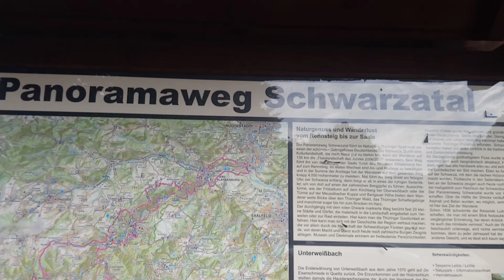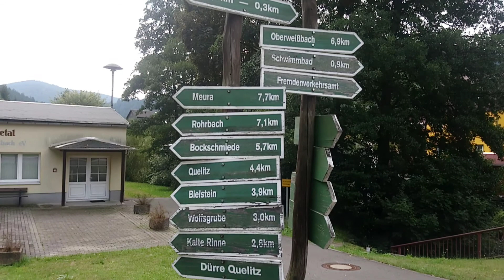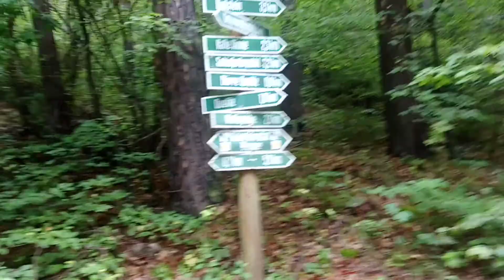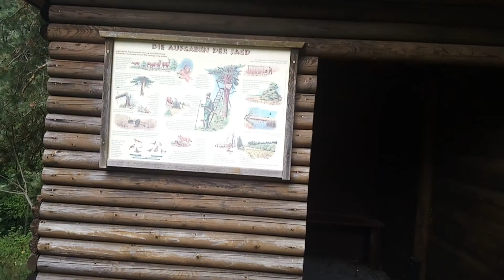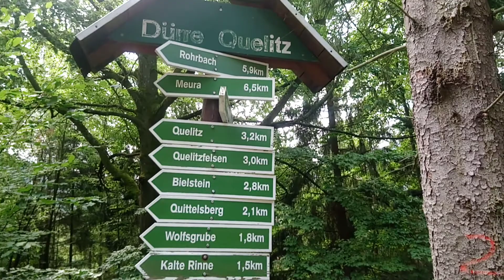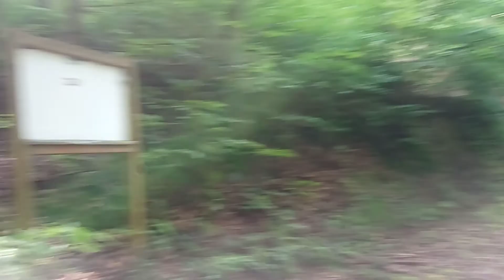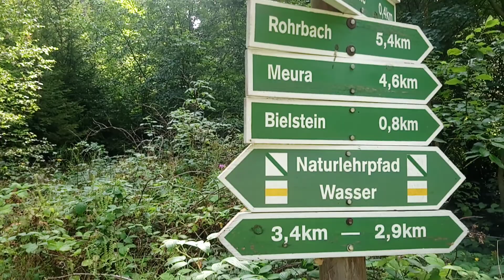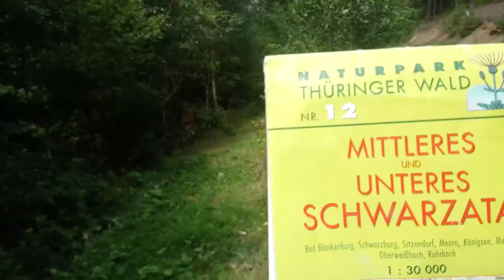Wandern in Thüringen Teil 37 bei Unterweissbach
Natur vom Feinsten, zum Schluss Wetteränderung